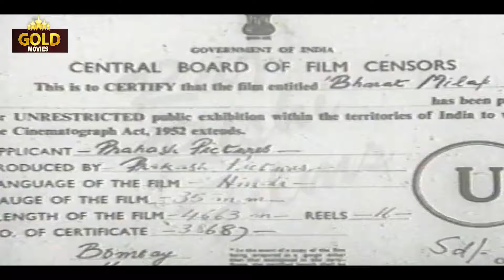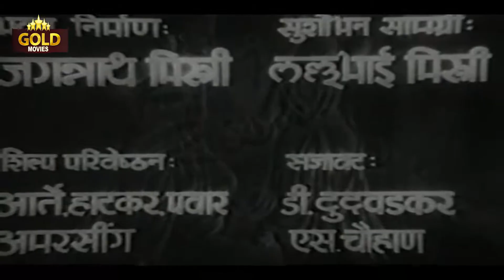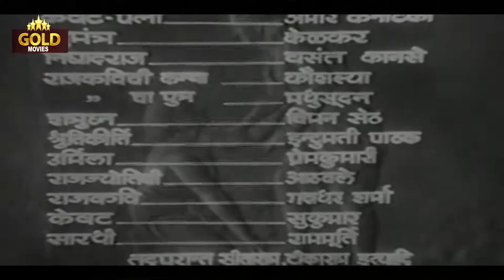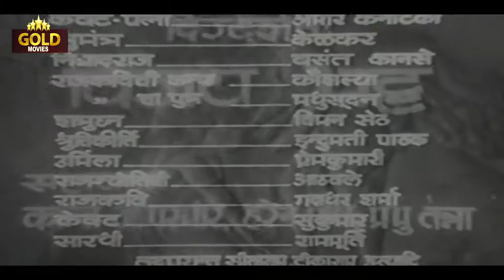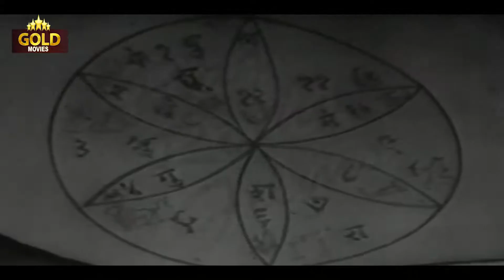Bharat Milap - 1942 - भरत मिलाप l Bollywood Super Hit Vintage Movie l Durga Khote , Shobhna Samarth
Watch BharatMilap1942 , Bollywood Super Hit Vintage Movie
Starring :- Durga Khote , Shobhna Samarth , Shahu Modak , Prem Adib , Vimala Vashishth
Director: Vijay Bhatt.
Story: V. Aundhkar.
Music Director: Shankar Rao Vyas
Lyricist: Pandit Anuj, Pandit Indra, Baalam Pardesi, Tulsidas
Dialogue: Pandit Anuj.
Actor : Durga Khote , Shobhna Samarth , Shahu Modak , Prem Adib , Vimala Vashishth , Umakant , Nimbalkar, Shantabai Kothare, Pande, Amir Karnataki, Kelkar, Vasant Kanse, Kaushalya, Madhusudan, Chiman Seth, Indumati Pathak, Premkumari, Athavale, Gadadhar Sharma, Sukumar, Rammurti, Sitaram, Tikaram.